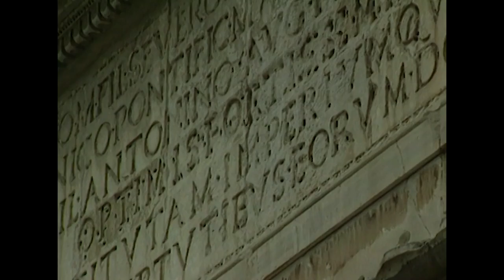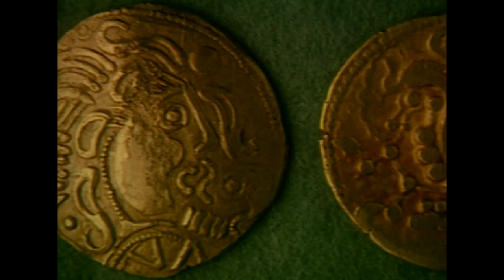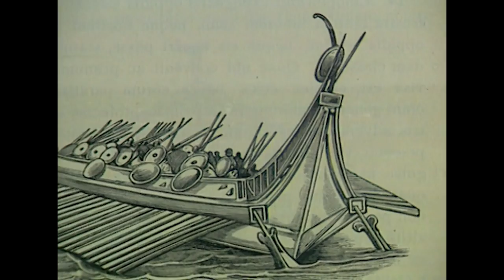The Real Story Of Ancient Rome's Brutal Campaign Against Gaul | History Of Warfare | Odyssey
The Gallic Wars tells the story of the campaigns from 58 BC to 53 BC in which Julius Caesar and his Roman legions conquered Gaul. Caesar portrayed this invasion as a genuine concern for Italian security but as the campaign developed, Rome's greatest commander began to hatch plans for full conquest.